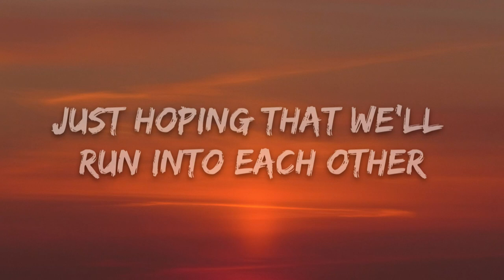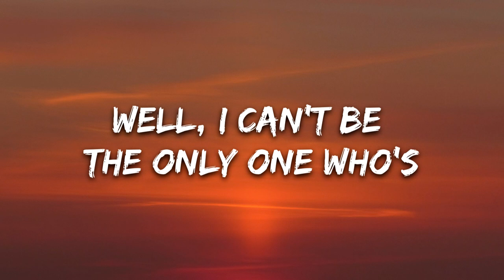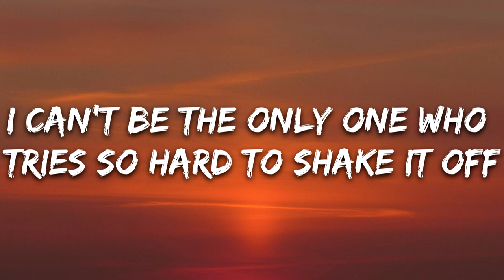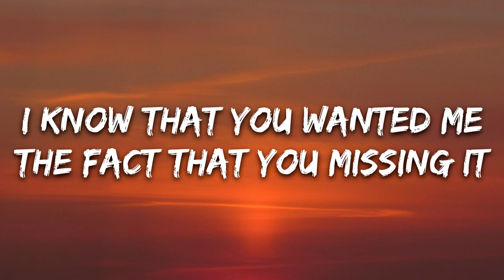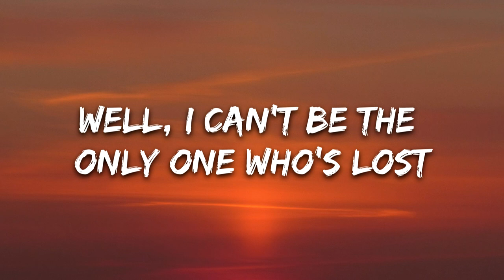Clara Mae - Lost (Lyrics)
🎤 Lyrics: Clara Mae - Lost

[Verse 1]
Your name on the screen, are you thinking of me?
Or falling back into the same old habits?
You're back the place that you said you hated
Just hoping that we'll run into each other

[Pre-Chorus]
Yeah, making bad choices
When you shoulda gone home, well
I can't be the only one who tries so hard to shake it off
Making bad choices when you feel a bit lonely
Well, I can't be the only one
The only one who feels a little

[Chorus]
Lost, when I think of us
When I thought that I just forgot
Then I mess it up
Well, I can't be the only one who's
That I'm missing us
Well, I can't be the only one who's lost

[Verse 2]
Wake up from a dream, are you dreaming of me?
Although you go to bed with someone new, no, yeah
All the memories were made, could you throw them away
Or just put them somewhere safe where no one finds out?

[Post-Chorus]
Lost in my mixed emotions
Oceans of feeling hopelessly lost, so lost

[Bridge]
I know that you wanted me
The fact that you missing it
The good and the bad
The over dramatic but love that we had
Know that you never tell
You're keeping it to yourself
But I can't be the only one who's

[Post-Chorus]
Oceans of feeling hopelessly lost